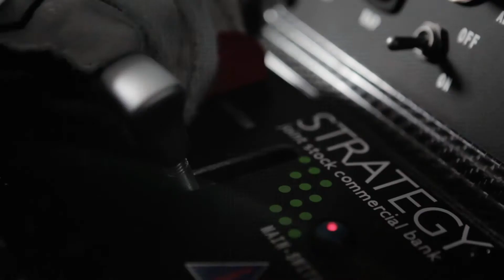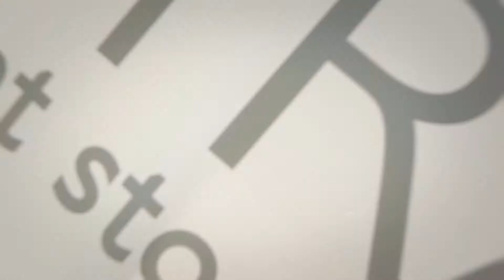Rusinov tests SLS AMG GT3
Circuito de Navarra, Spain